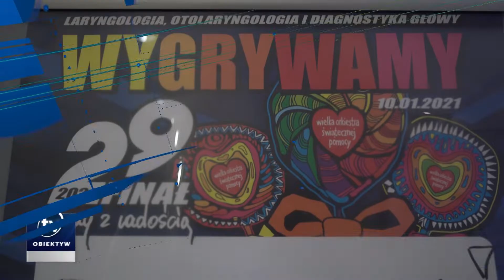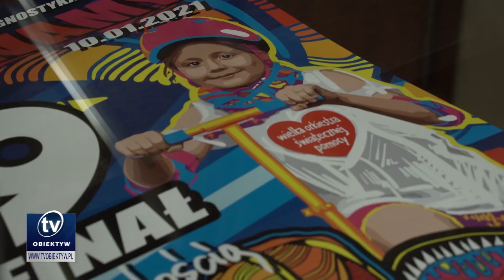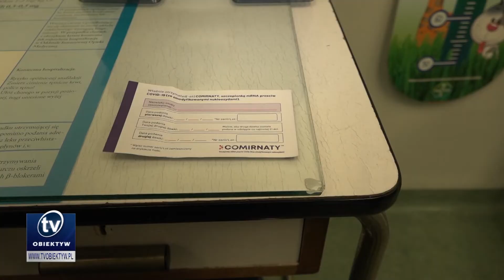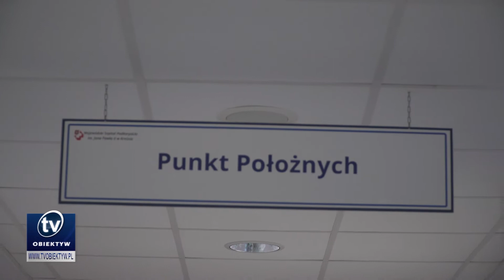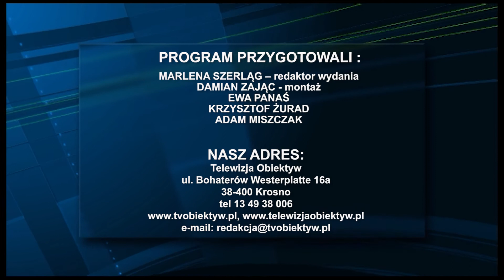Serwis informacyjny 2021-01-29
29. Finał Wielkiej Orkiestry Świątecznej Pomocy w Krośnie, Szczepienia przeciw COVID-19 na Podkarpaciu, „Położna na medal” pracuje w krośnieńskim szpitalu, Podsumowanie ubiegłego roku w sanockich muzeach